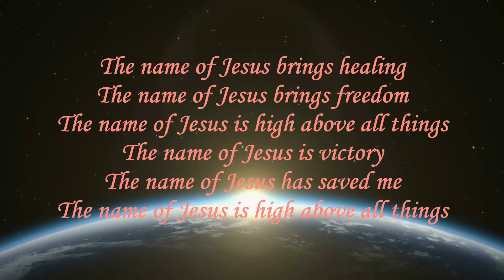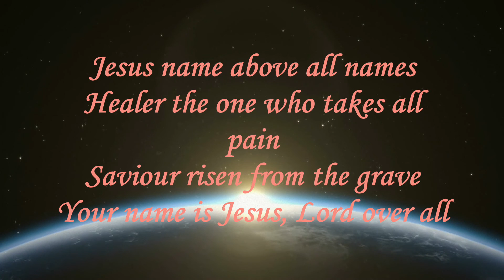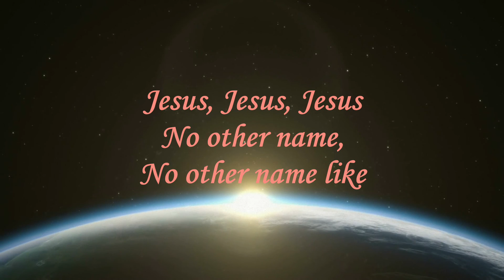No Other Name by Planetshakers - Lyrics & Chords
Intro:
F   |Em7 |Am   |Am
F   |Em7 |Am   |G

F                                 C
 The name of Jesus is greater
Am                           G
 The name of Jesus is stronger
F                                 C                    G    Dm7
 The name of Jesus is high above all things
F                                 C
 The name of Jesus is bigger
Am                             G
 The name of Jesus has power

Pre-chorus
Dm7                                 F            C      Am
 There's just something about the name of Jesus
                                       F             C      Am G

The name of Jesus brings healing
The name of Jesus brings freedom
The name of Jesus is victory
The name of Jesus has saved me

Pre-chorus

Chorus
Am   F                    G          C
Jesus name above all names
Healer the One who takes all pain
F           Am                  G
Saviour risen from the grave
C                    F         Am            G
Your name is Jesus - Lord over all

Bridge
C
No other name No other name like